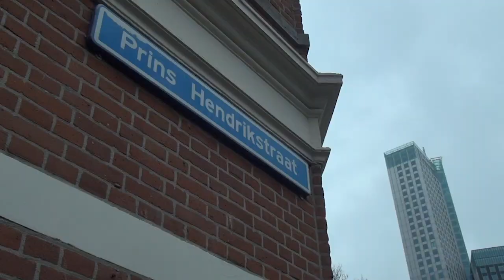TV Feijenoord - "Krijtman" op het jarige Noordereiland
De "Krijtman", Bart Lodewijks, is losgelaten op het jarige Noordereiland. In het kader van -150 jaar Noordereiland- maakt hij abstracte krijttekeningen op verschillende gevels en muren van het Eiland. Dit wekt uiteenlopende reacties op! ;)